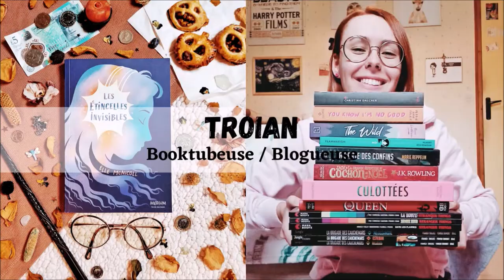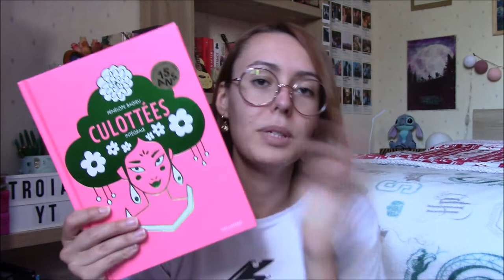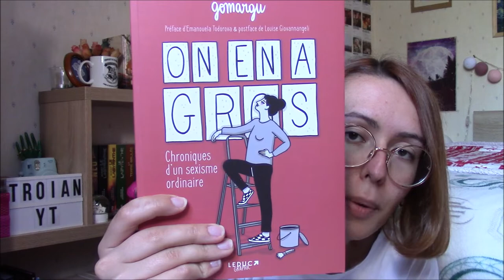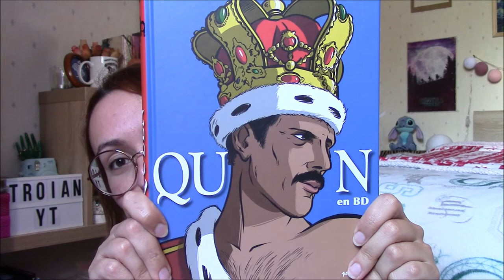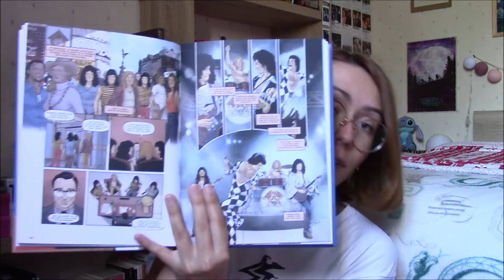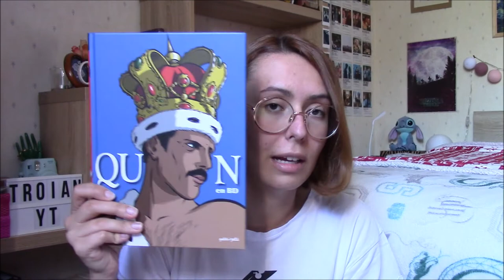Point BD #6 : Déconstruction des mythes et des préjugés 🐍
Salut à tous ! Dernièrement j'ai eu l'occasion de lire pas mal de romans graphiques et de bandes dessinées donc autant vous dire que je vais vous bombarder pendant un petit moment (beaucoup de livres LGBTQIA+ aussi que j'ai hâte de vous présenter !). Aujourd'hui on se retrouve pour parler de trois bandes dessinées qui n'ont graphiquement rien à voir MAIS qui tourne quand même autour de thèmes similaires !

LES LIVRES :
. "Mythes & Meufs" (Dargaud Mâtin !) de Blanche Sabbah
. "On en a gros" (Leduq Graphic) de Gomargu
. "Queen en BD" (Editions Petit à Petit) en collectif